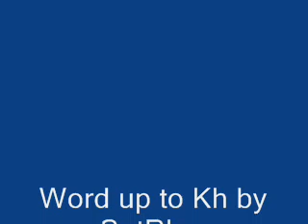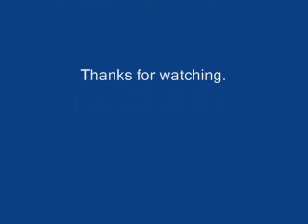Word Up to KH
antoher one of my vids hope ya like it